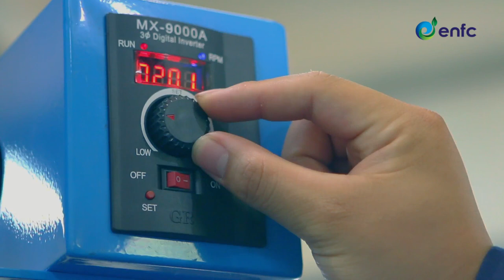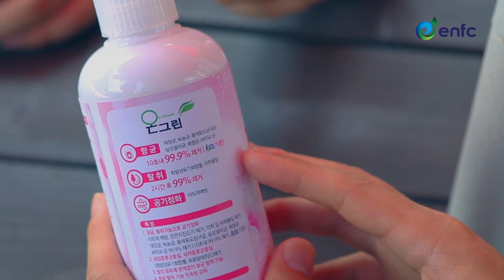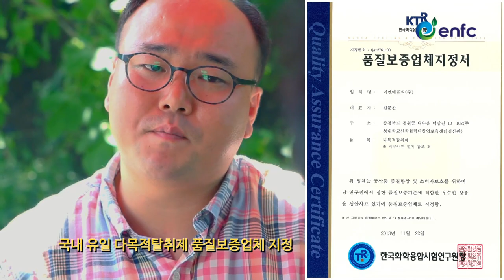이엔에프씨_크라우드펀딩동영상, 홍보영상_스타트업스 코리아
중소기업, 스타트업 홍보영상제작_스타트업스 코리아